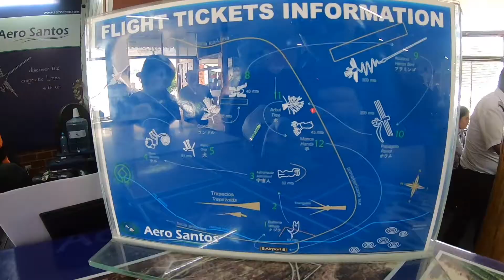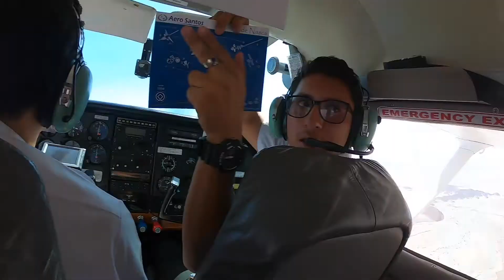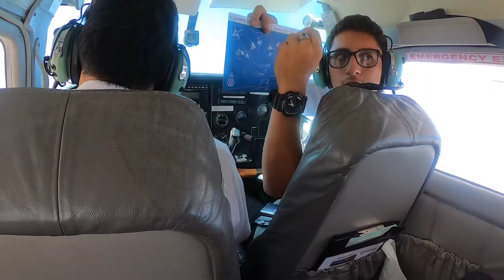페루(Peru)여행 나스카 라인(Nasca Line) 경비행기 투어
나스카에서 경비행기로 나스카 라인을 투어
화면에서는 잘 보이지 않지만 실제로 보면
잘 보여요!